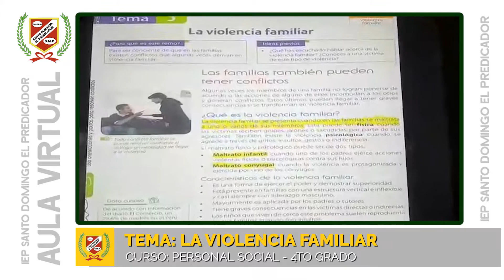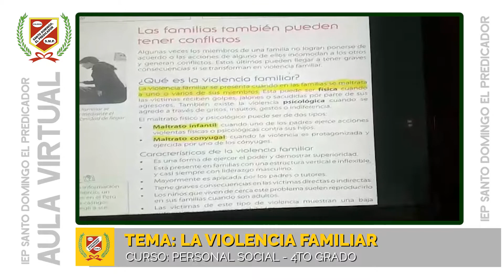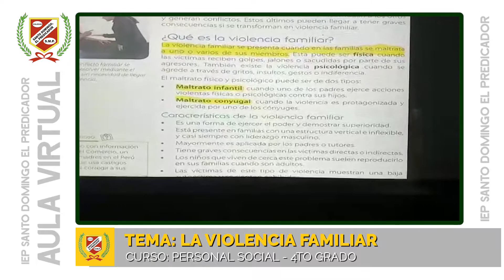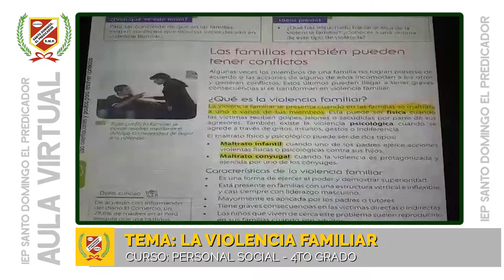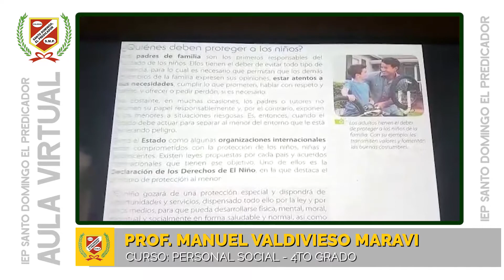PERSONAL SOCIAL TEMA: LA VIOLENCIA FAMILIAR - 4TO GRADO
💻👩‍🏫CLASES VIRTUALES👨‍🏫🖥🖱📧

▶️Curso : PERSONAL SOCIAL
▶️Tema : LA VIOLENCIA FAMLIAR
▶️Profesor : MANUEL VALDIVIESO MARAVI
▶️Grado : 4TO GRADO PRIMARIA